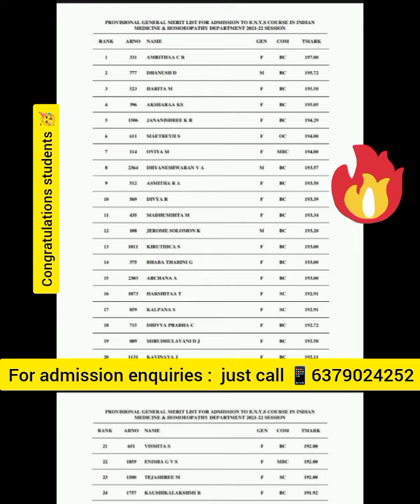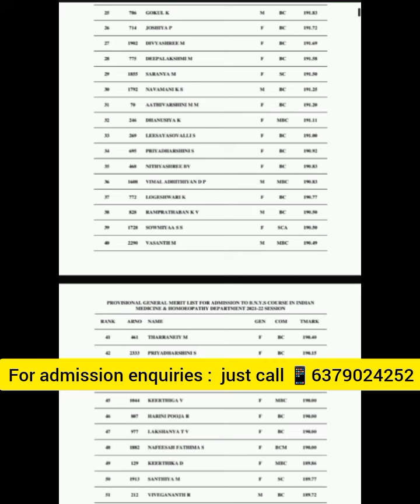BNYS 😀 MERIT LIST FOR SPECIAL RESERVATION QUOTA | COUNSELLING SCHEDULE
for admission enquires:  just me a ring 📱📱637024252,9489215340

 join in our facebook community